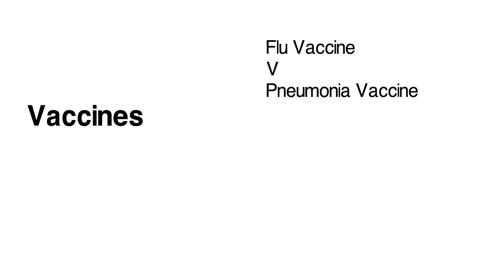NephMadness2020 Brackets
NephMadness is a multiplayer educational game played out across social media for anyone interested in nephrology. This movie introduces the main topics this year - head to AJKDblog to make your choices and follow nephmadness on twitter to play along